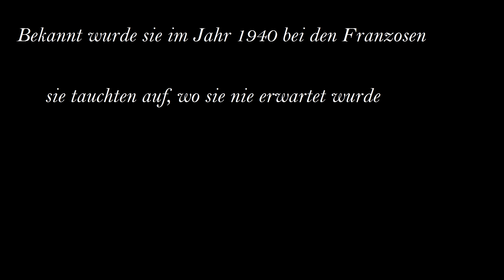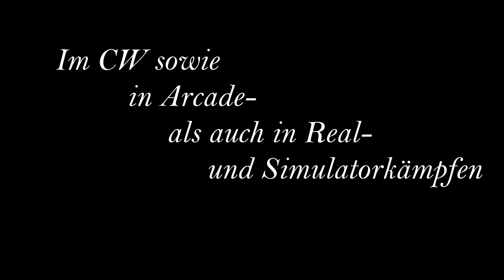Die 11. Panzerdivision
Unser Clan, die 11. PD, stellt sich vor